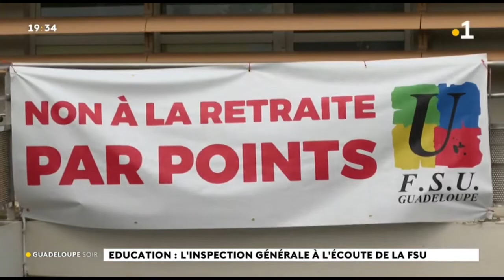L'inspection générale à l'écoute de la FSU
La délégation de la FSU Guadeloupe a été reçue par les inspecteurs généraux.
La FSU a rappelée son opposition à la retraite par points, ainsi que sa demande de classement en REP+ de tous les établissements.
Les inspecteurs généraux ont bien compris l'inéquité de traitement entre notre académie, la France et les autres académies ultra-marines.